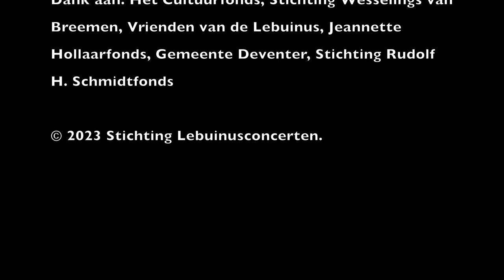Fröhlich soll mein Herze springen - Johann Crüger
Fröhlich soll mein Herze springen

Gezegende kerstdagen en een gelukkig nieuwjaar vanuit de Lebuinuskerk!

 Kirstin Gramlich Dirigent
 Torenvalkjes
 Margaretha Consort
 Lebuinuscantorij

Opgenomen op 10 december 2023 in de Lebuinuskerk tijdens het concert "Abendmusiken".

Dank aan: Het Cultuurfonds, Stichting Wesselings van Breemen, Vrienden van de Lebuinus, Jeannette Hollaarfonds, Gemeente Deventer, Stichting Rudolf H. Schmidtfonds